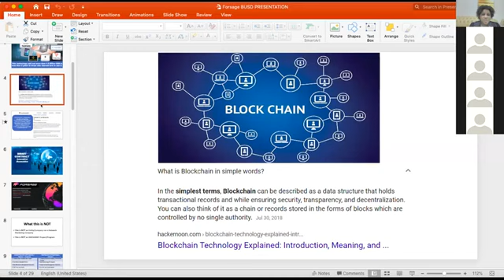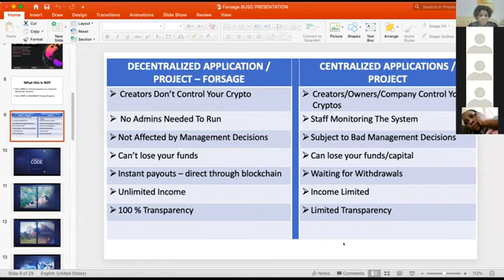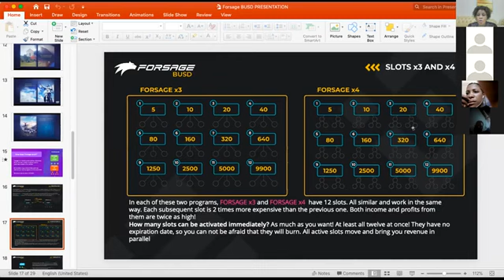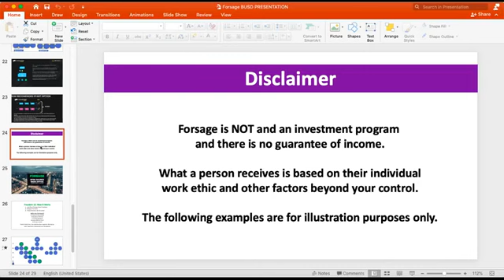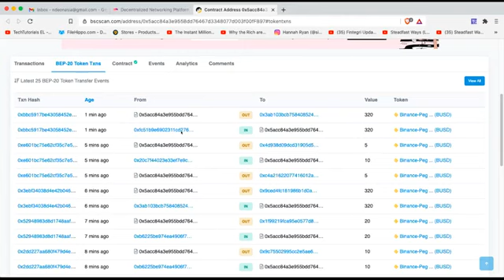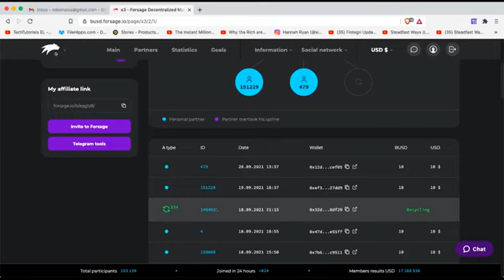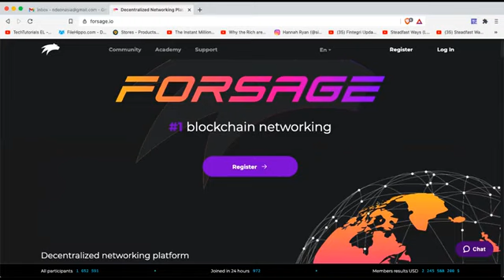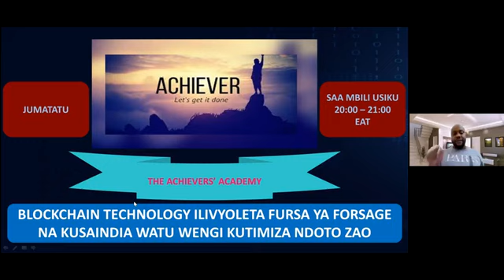JINSI FORSAGE INAVYOSAIDIA WATU WENGI KUTIMIZA NDOTO ZAO